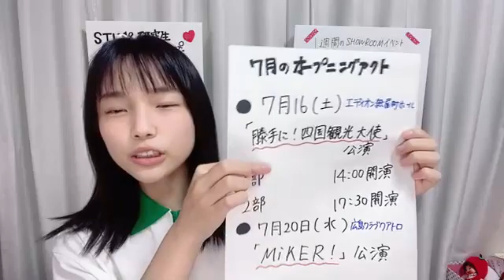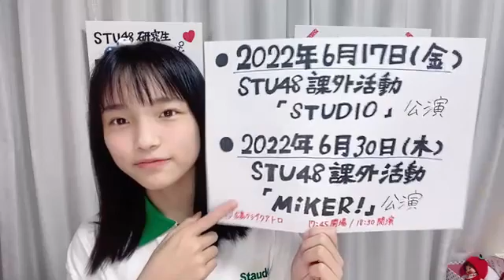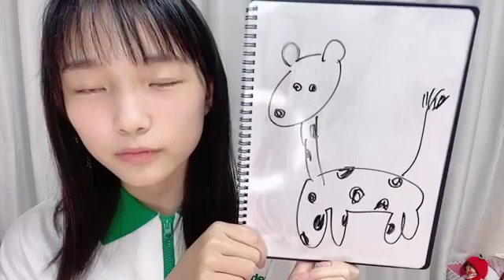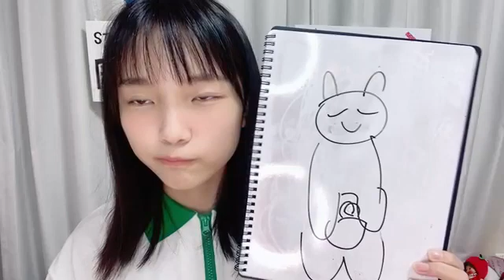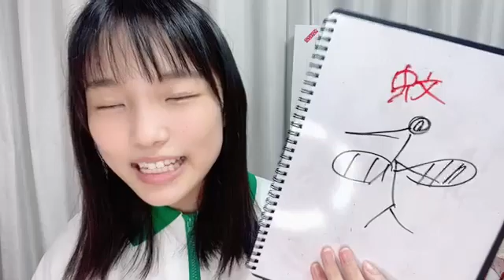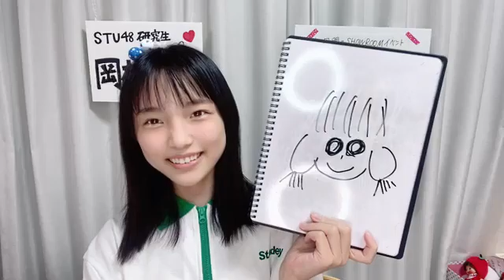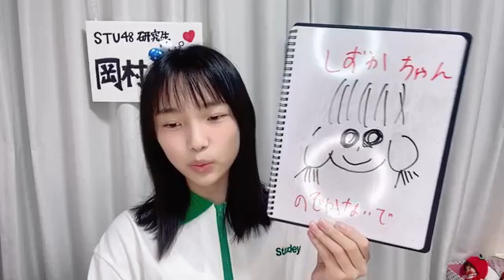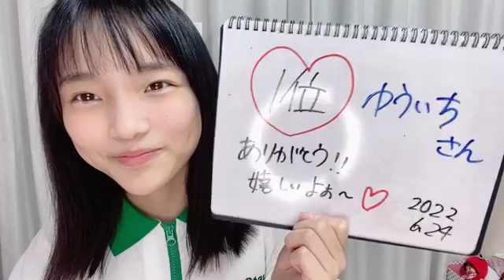岡村梨央(STU48研究生)2022年6月24日SHOWROOM